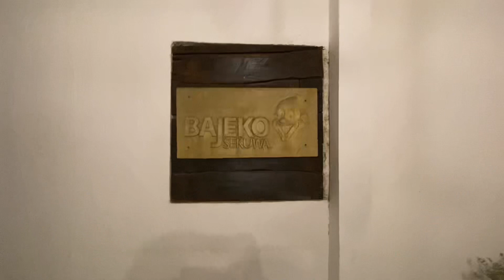Rati Rati airport Janu Paryo # Safe journey❤️Biraj Dai Ronaldo 🤗